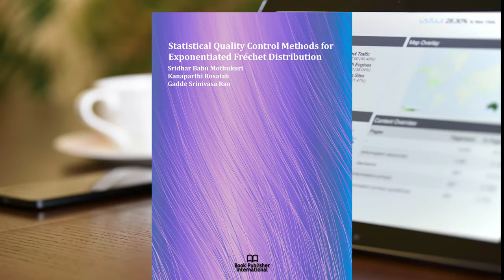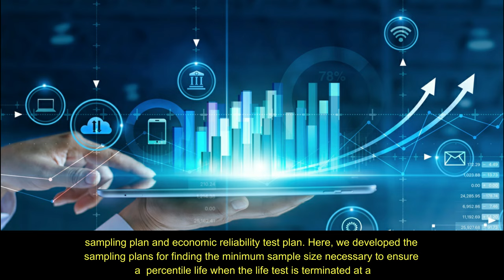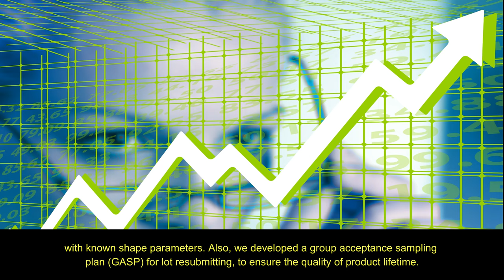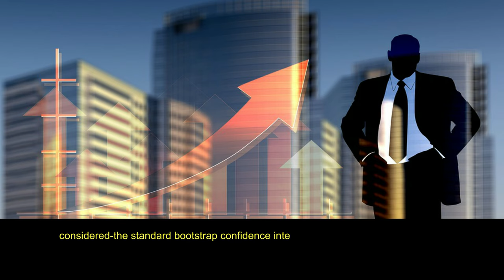Statistical Quality Control Methods for ExponentiatedFréchet Distribution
Statistical Quality Control Methods for Exponentiated Fréchet Distribution